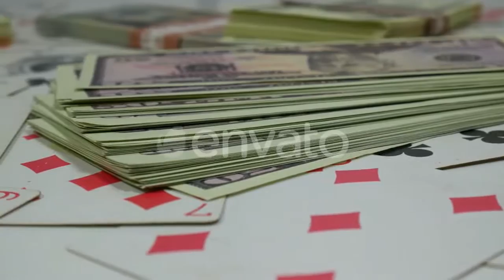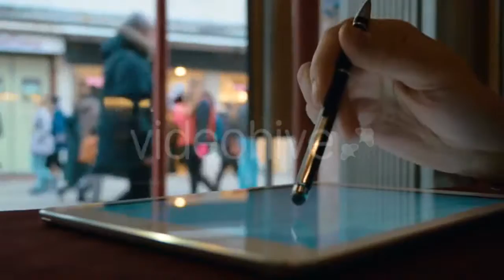Car Crossing Suspension Bridge across River - (vehicles) Stock Footage | Mega Pack +40 items